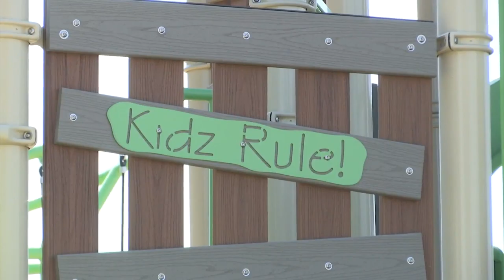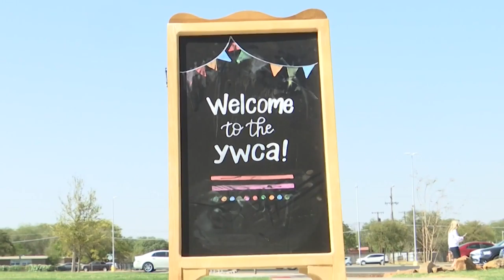Housing and Urban Development designates Lubbock EnVision Center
Housing and Urban Development designated the YWCA building as one of sixty EnVision centers across the U.S.